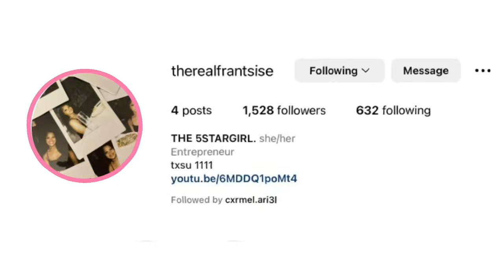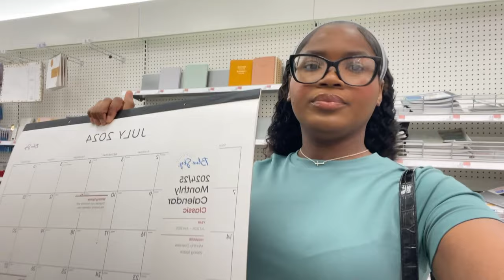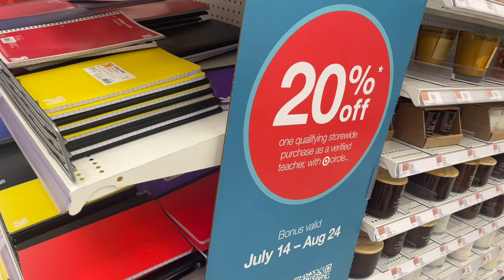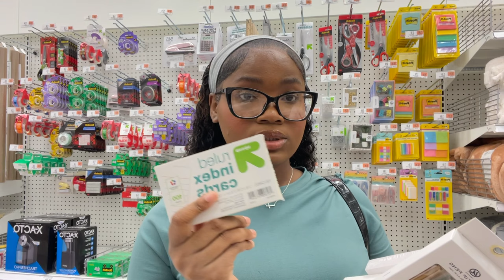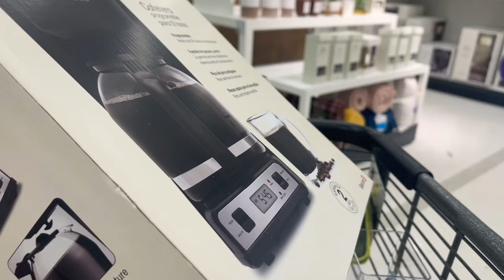BACK TO SCHOOL SUPPLIES SHOPPING 2024 + HAUL ೋ dental college student edition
FAQ 💭
What do I film with? Canon G7x | 12 pro max
You use to edit? On iPad Pro & MacBook Pro